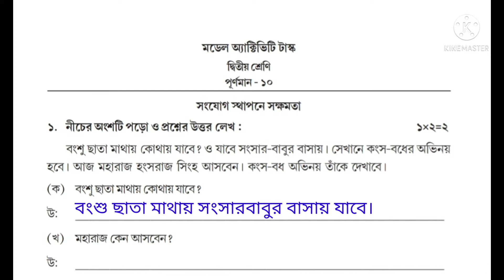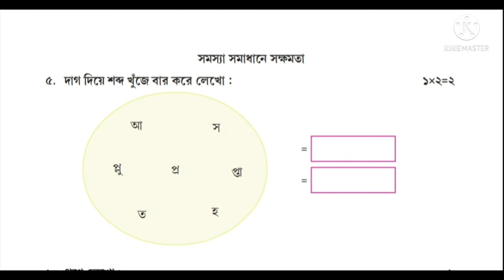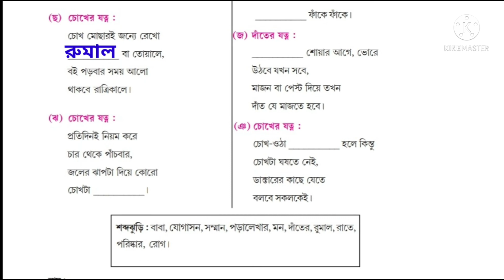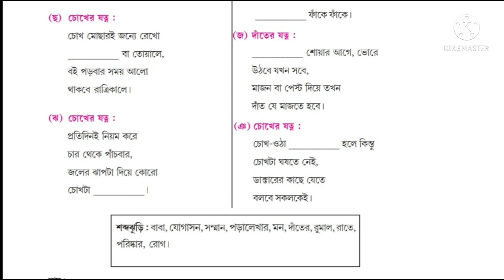Class II(দ্বিতীয় শ্রেণি) Model Activity Task Part 1৷৷ All subjects ৷৷January 2022